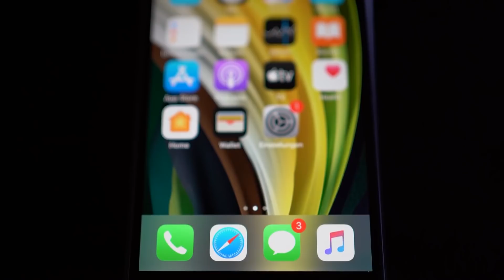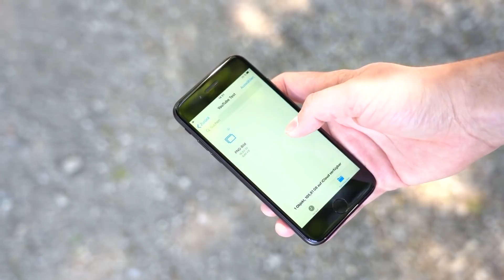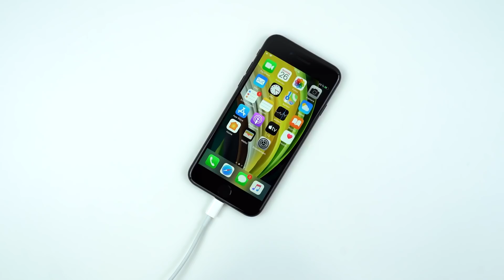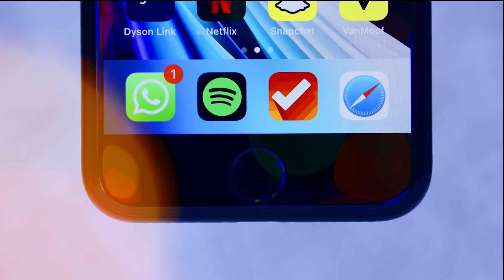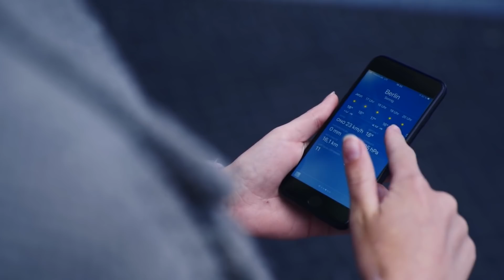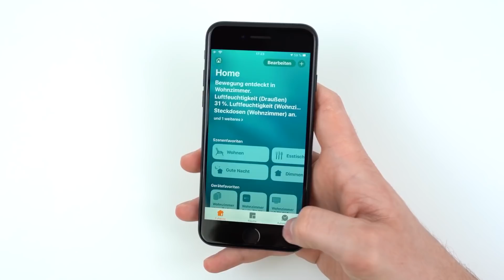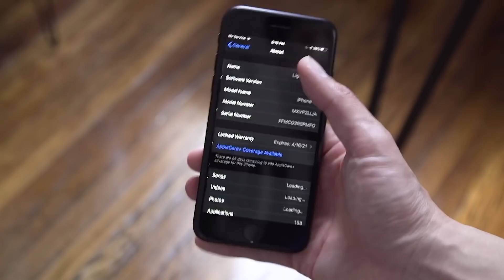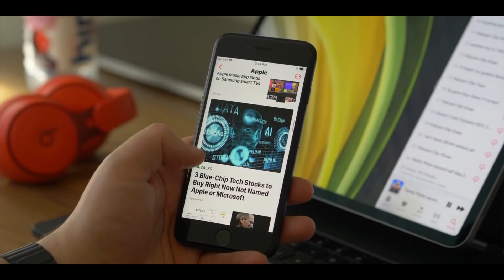10 COSAS MALAS DEL IPHONE SE 2020 |🍎 LA MANZANA ESTA PÚTRIDA?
Pues eso, 10 cosas malas del nuevo iphone se 2020, que más quieres que te diga?

•GAMA ALTA: Xiaomi Mi 9T Pro

•GAMA MEDIA: Redmi note 8 pro

•GAMA BAJA: Xiaomi Mi A3

•GAMA ALTA: Lenovo ideapad

•GAMA MEDIA: MSI Modern

•GAMA BAJA: HP Notebook 15

•GAMING: ASUS ROG Zephyrus

Videos usados de, pegadles una visitita:

TheVerge
SwagTab
Simple Alpaca
DailyTekk
Apfelwelt
IKnowReview

🎧 MÚSICA 🎧